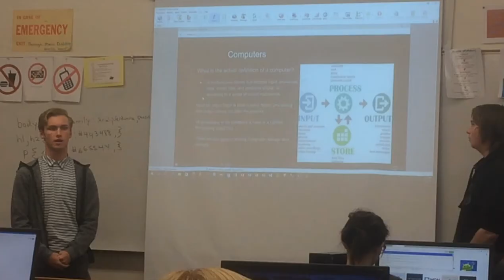Hero Sam Puich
Nominee -- American Graduate Film -- 8th Annual Canyons District Film Festival -- Simeon Hammond, Ayden Anderson, Brighton High